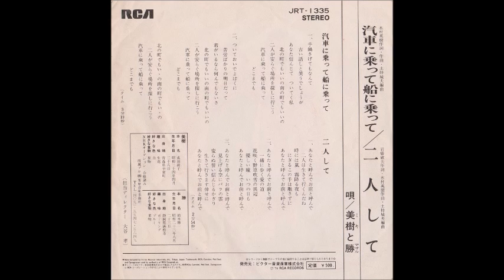汽車に乗って船に乗って / 美樹と勝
作詞、作曲：木村英樹　編曲：土持城夫
1974年発表